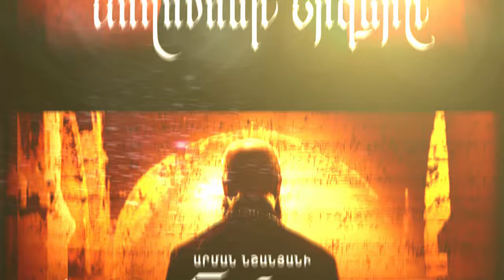Songs of Solomon Behind the Scenes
Inspired by true events, this is a film about a childhood friendship, torn apart by the horrific Hamidian massacres infiltrated by the Ottoman Empire under the rule of Sultan Abdul Hamid II (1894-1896). A brave Turk woman at a time of dire prejudice risks her own life and the life of her family to save her best friend who is hunted down for her religious beliefs. This epic portrayal spans from 1881, to 1915, Constantinople, taking us on an emotional and musical journey to the last concert given by Archbishop Komitas. A musical and biographical film which takes place on the backdrop of the sacred and ancient music of Archbishop Komitas, also known as Solomon.

Nick Vallelonga presents
an Arman Nshanian film
an Oscar Gold production
a People of Ar production
in association with anEva Production

based on the story by Sirvart Kavoukjian
screenplay by Audrey Gevorkian
director of photography A.J. Rickert - Epstein
produced by Nick Vallelonga, Asko Akopyan, Arman Nshanian
directed by Arman Nshanian

Samvel Tadevossian
Sos Janibekyan
Tatev Hovakimyan
Artashes Aleksanyan
Arman Nshanian
Arev Gevorkian
Jean- Pier Nshanian

composer Andranik Berberyan
costume designer  Maro Parian
production designer AvetTonoyants
production decorator Haik Vartanyan
production decorator Elena Sakhinova
head of marketing Armen Asryan